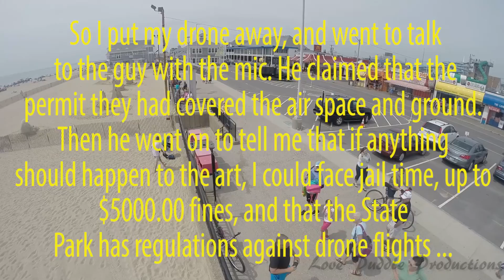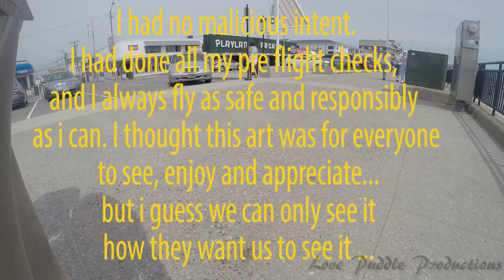Drone gets "shot down" over sandcastles at Hampton Beach N.H.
I was flying my phantom2 with FPV. I had the perfect line of sight and plenty of satellite connection.  I really wanted to showcase the local Hampton Beach culture via social media, but I got yelled at over a loudspeaker to remove my drone! This was extremely embarrassing.   I was then threatened with fines and jail time if anything were to happen to the sculptures. We beat feet, but then had a minute to think:  Why shouldn't we be allowed to film like everyone else? The man with the mic claimed they had a permit for the space (including air space). I tried to get to the bottom of it all, but no one had any idea about the rules or laws against flying over the sand sculptures.  As the drone sport continues to gain in popularity events should think about posting regulations so you don't have to be publically humiliated.